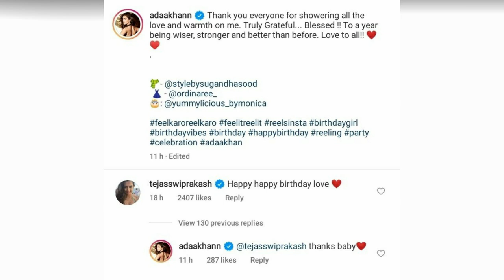Teju ka Adaa ki Post par Comment & TejRan Mast with Harsh 😮😮